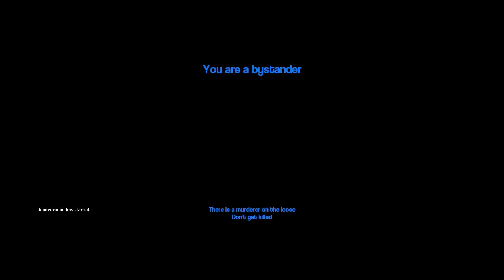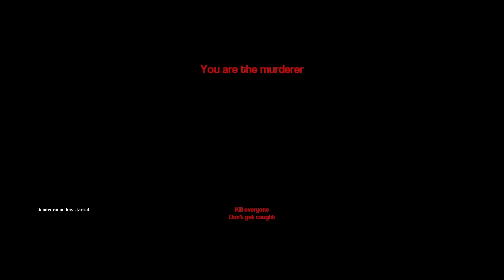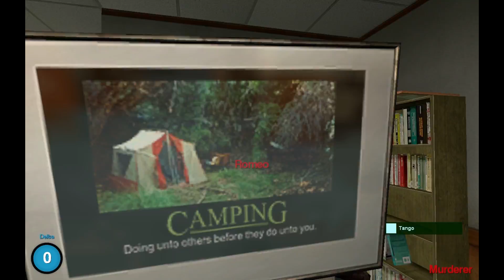Gmod Murder [Episode 2] A Mexican Standoff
Well it ain't me